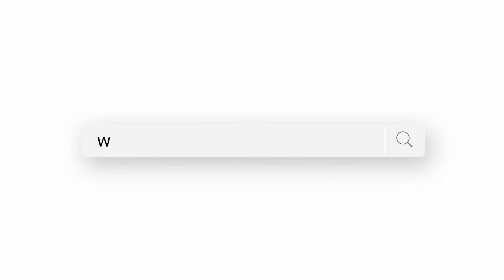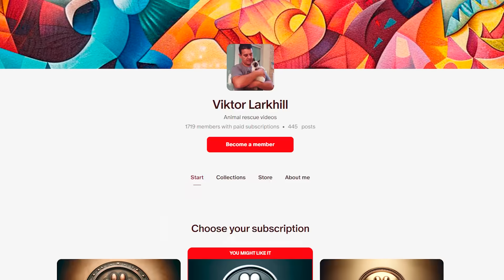The Police Came Looking for Me and This Happened!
In today’s video, we’re sharing the incredible story of how a police officer came to my house personally to ask for help with his dog, Panda. Panda isn’t just any dog; he’s super fun, super active, and has unique qualities that make him a dream dog.

​🗨️This video aims to educate and raise awareness about animal welfare, featuring key aspects such as rescues and surgical procedures.